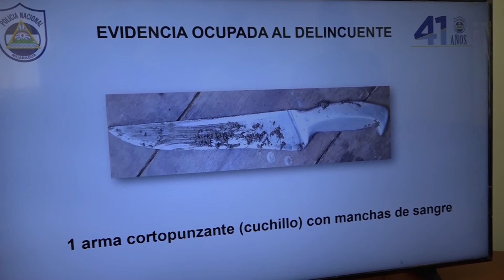Capturan en Bluefields a sujeto que mató a hombre por defender a una mujer